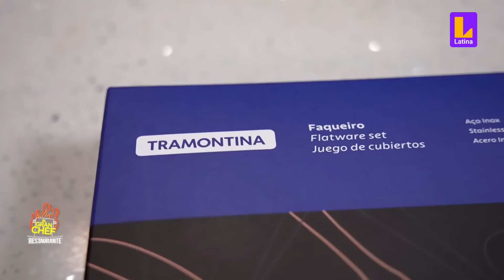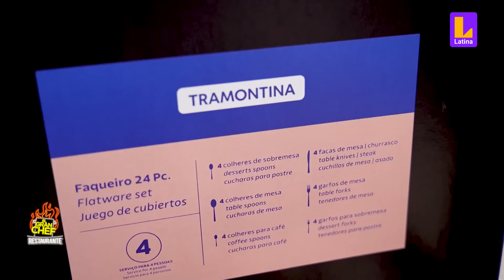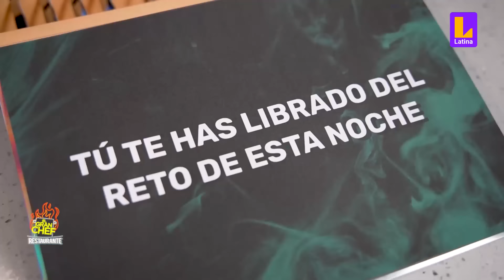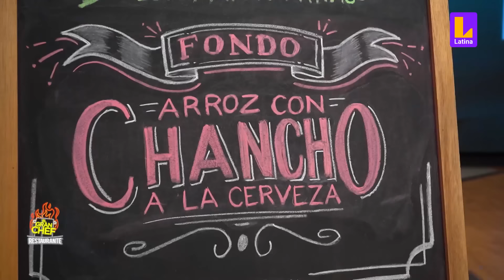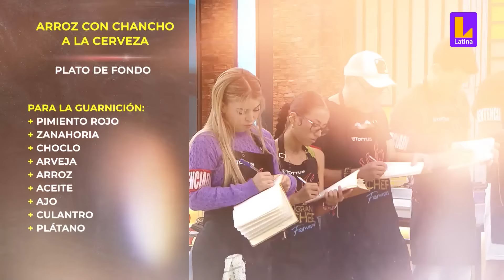Gino Assereto gana el beneficio y tiene la sartén por el mango | El Gran Chef Famosos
El desafío de esta ocasión será interpretar una canción de estos cuatro cantantes: Juan Luis Guerra, Selena Quintanilla, Shakira y Michael Jackson. ¿Quién decide? Gino Assereto tiene a sus compañeros bailando en la palma de su mano.